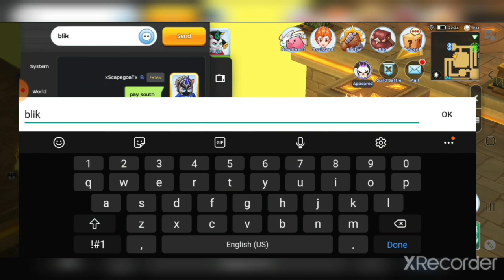Ragnarok Mobile: Hatred vs. Infinite Omnia & Enders | First WoE of the year!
we don't die. we respawn.